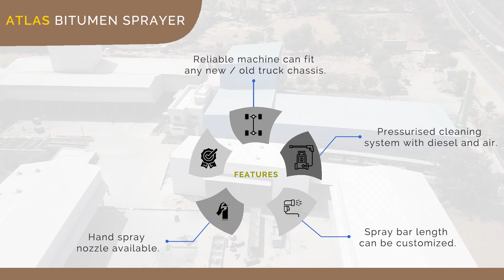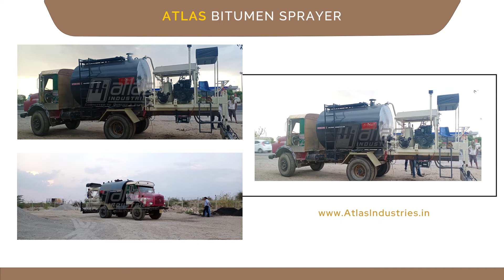Watch latest Bitumen Sprayer Testing Video by Atlas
Bitumen sprayers that leave our factory are well tested prior to dispatch. Check this video of bitumen sprayer testing at customer's site.

Manufactured with precision and available in different capacities ranging from 4 tons to 12 tons tank sizes.

It is possible to customize the sprayer sub chassis so that it can fit any suitable new old truck chassis.

00:00 Introduction
00:29 Bitumen pressure distributor & features
00:58 Some photos of bitumen distributor
01:12 Bitumen sprayer testing